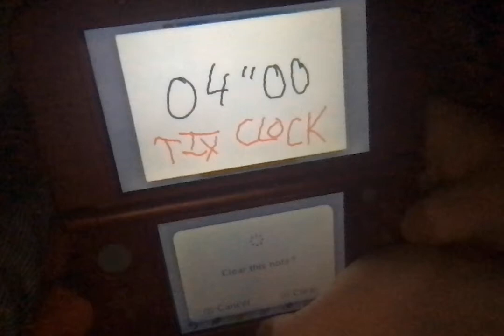Movie on 6 16 22 at 07 11 export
I button mashed at nearly 10 Hz and got exactly 00:04 in Pokey Pummel. That is the interval for the TIX Clock to change patterns!